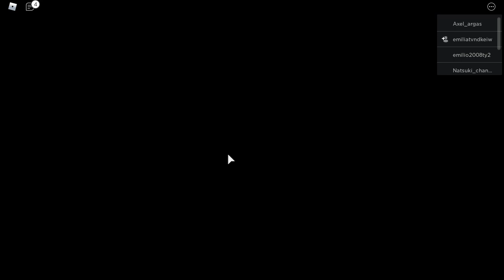PIGGY ROBLOX GAME/JUEGO DE PEPPA PIG CREEP/roblox 에 돼지 게임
Piggy es un juego de supervivencia de terror en Roblox, creado por MiniToon. Parodia al juego independiente llamado Granny. Su historia y algunos elementos están basados además en el programa de televisión británico para niños Peppa Pig.

En este juego, los jugadores pueden ser sobrevivientes o Piggy. El objetivo de los supervivientes es resolver diferentes acertijos y escapar evitando al Piggy antes de que se acabe el tiempo. El objetivo del Piggy es matar a todos los jugadores, o al menos evitar que los jugadores escapen. En cada servidor puede haber hasta 6 personas. Actualmente hay 12 capítulos en los que los jugadores pueden jugar:

Capítulo 1 (Casa)
Capítulo 2 (Estación)
Capítulo 3 (Galería)
Capítulo 4 (Bosque)
Capítulo 5 (Escuela)
Capítulo 6 (Hospital)
Capítulo 7 (Metro)
Capítulo 8 (Carnaval)
Capítulo 9 (Ciudad)
Capítulo 10 (Centro comercial)
Capítulo 11 (Avanzada militar)
Capítulo extra (Memoria distorsionada)

Por ahora hay 5 modos de juego en los que se puede jugar cada capítulo, y son:
Bot
En este modo Piggy es un Bot (con inteligencia artificial) que se encargará de cazar a los jugadores uno por uno durante la partida. Cada mapa tiene su propia piel de Bot.
Jugador
En este modo Piggy es un jugador escogido al azar cuyo objetivo es cazar a los demás jugadores, tiene la opción de colocar 8 trampas para oso; cuando un jugador camina sobre una trampa para oso, se quedará inmóvil durante 4,5 segundos, en la tienda se puede comprar diferentes trampas para oso con variaciones de tiempo y funciones.
Jugador y Bot
En este modo Piggy es un jugador que deberá cazar a los otros jugadores, podrá poner trampas de oso y recibirá la ayuda durante la partida de un Bot (con inteligencia artificial)
Infección
Aparece cada 2 partidas, en este modo Piggy es un jugador escogido al azar como en el modo jugador, solo que al cazar a un jugador este se convertirá en Piggy también y este puede infectar también a los demás jugadores.
Traidor
Aparece cada 2 partidas. Este modo consiste en que un jugador es un traidor, puede colocar trampas y se le dará un cuchillo 1 minuto después de que empiece la partida; Piggy será un bot que cazará a los demás pero hay que tener en cuenta que también perseguirá y podrá cazar al traidor. Los sobrevivientes ganan si escapan, matan al traidor de un disparo o el traidor muere de otra manera, pero si se dispara a un jugador inocente este se convertirá en Piggy: además en el capítulo 3, 5 y 7 habrá una pistola ya que Doggy y Bunny no atacarán al jugador traidor, solo a Piggy.

Piggy는 MiniToon이 만든 Roblox의 공포 생존 게임입니다. 할머니라는 독립 게임의 패러디. 이야기와 일부 요소는 영국 어린이 TV 프로그램 Peppa Pig를 기반으로합니다.

이 게임에서 플레이어는 생존자 또는 돼지가 될 수 있습니다. 생존자의 목표는 다른 수수께끼를 해결하고 시간이 다 떨어지기 전에 돼지를 피하는 것입니다. 돼지의 목표는 모든 플레이어를 죽이거나 최소한 플레이어가 탈출하는 것을 막는 것입니다. 각 서버에 최대 6 명을 수용 할 수 있습니다. 현재 플레이어가 플레이 할 수있는 12 개의 챕터가 있습니다 :

제 1 장 (가정)
2 장 (역)
3 장 (갤러리)
제 4 장 (숲)
제 5 장 (학교)
제 6 장 (병원)
7 장 (메트로)
제 8 장 (카니발)
제 9 장 (도시)
10 장 (몰)
제 11 장 (군사 전초 기지)
추가 장 (왜곡 된 메모리)
12 장 (05/22/20)
게임 모드
현재 각 챕터를 재생할 수있는 5 가지 게임 모드가 있으며 다음과 같습니다.
봇
이 모드에서 Piggy는 게임 중에 플레이어를 하나씩 사냥하는 로봇 (인공 지능)입니다. 각 맵에는 고유 한 봇 스킨이 있습니다.

플레이어
이 모드에서 Piggy는 무작위로 선택된 플레이어로 다른 플레이어를 사냥하는 것을 목표로합니다. 그는 8 개의 곰 함정을 배치 할 수 있습니다. 플레이어가 곰 함정을 걸을 때 4.5 초 동안 움직이지 않고 상점에서 시간과 기능의 변화에 ​​따라 다른 곰 함정을 구입할 수 있습니다.

플레이어와 봇
이 모드에서 Piggy는 다른 플레이어를 사냥해야하는 플레이어입니다. 그는 곰 함정을 설정하고 봇 게임 중에 인공 지능으로 도움을받습니다.
감염
Piggy는 플레이어 모드에서와 같이 무작위로 선택된 플레이어입니다. 플레이어를 사냥 할 때 Piggy도되고 다른 플레이어도 감염시킬 수 있습니다.
배신자
2 게임마다 나타납니다. 이 모드는 배신자 인 플레이어로 구성되며, 함정을 설정할 수 있으며 게임 시작 1 분 후에 나이프를받습니다. 돼지는 다른 사람을 사냥하는 봇이 될 수도 있지만 배신자를 추격하고 사냥 할 것이라는 점을 명심하십시오. 생존자들이 탈출하면 한 발로 배신자를 죽이거나 다른 방법으로 배신자가 죽지 만 무고한 선수가 총을 맞으면 돼지가됩니다 .3, 5, 7 장에도 강아지가 있고 토끼는 반역적인 플레이어를 공격하지 않고 돼지 만 공격합니다.

Piggy is a horror survival game on Roblox, created by MiniToon. Parody of the independent game called Granny. Its story and some elements are also based on the British children's television program Peppa Pig.

In this game, players can be either Survivors or Piggy. The objective of the survivors is to solve different riddles and escape avoiding the Piggy before time runs out. The Piggy's goal is to kill all players, or at least prevent players from escaping. Up to 6 people can be on each server. There are currently 12 chapters in which players can play:

Chapter 1 (Home)
Chapter 11 (Military Outpost)
Extra chapter (distorted memory)

Game modes
For now there are 5 game modes in which each chapter can be played, and they are:
Bot
In this mode Piggy is a Bot (with artificial intelligence) that will be in charge of hunting the players one by one during the game. Each map has its own Bot skin.
Player
In this Piggy mode he is a player chosen at random whose objective is to hunt the other players, he has the option to place 8 bear traps;